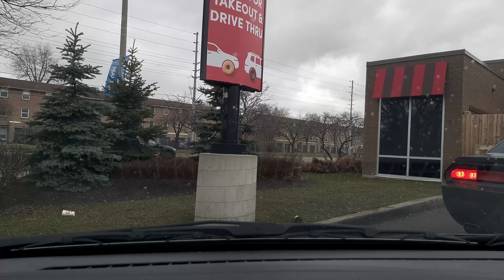Driving to Tim Hortons Drive Thru